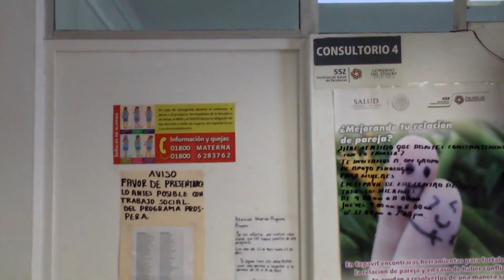Aumentan enfermedades respiratorias en Fresnillo por la temporada de frío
Fresnillo, Zacatecas.- La temporada de enfermedades respiratorias ha llegado y con ella un incremento notable en los casos, según la doctora Rosa María Cerda, Epidemióloga de la Jurisdicción Sanitaria 3 en Fresnillo. En una reciente entrevista, la doctora Cerda reveló que se han registrado 36 casos de COVID-19 y 12 casos de influenza en la última semana, mientras que el total de enfermedades respiratorias supera los 400. Sin embargo, la respuesta de la población a someterse a pruebas diagnósticas ha sido limitada, lo que dificulta la identificación precisa de los virus circulantes.

La doctora Cerda enfatizó la importancia de las pruebas diagnósticas para determinar la naturaleza de las infecciones respiratorias. Además, señaló que las pruebas no solo permiten identificar la presencia de COVID-19 o influenza, sino también conocer las cargas virales y las cepas específicas que están afectando a la población.

A pesar del aumento de casos, la buena noticia es que hasta el momento no se han reportado decesos y las hospitalizaciones han tenido resultados favorables gracias a los cuidados proporcionados dentro de los hospitales. La doctora Cerda instó a la comunidad a comprender la importancia de someterse a pruebas diagnósticas para mantener un control efectivo de las enfermedades respiratorias en la región y contribuir a la fabricación de vacunas adaptadas a las cepas presentes en el entorno local.